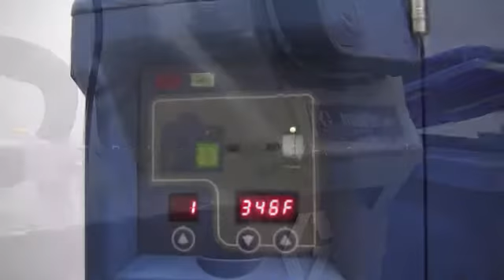InvisiPac Melt Time Comparison Rev 3